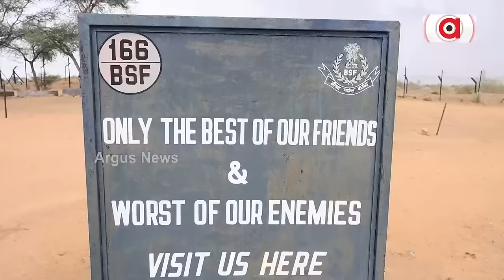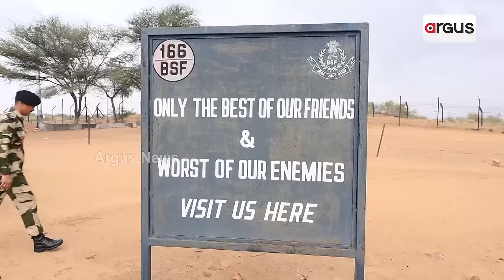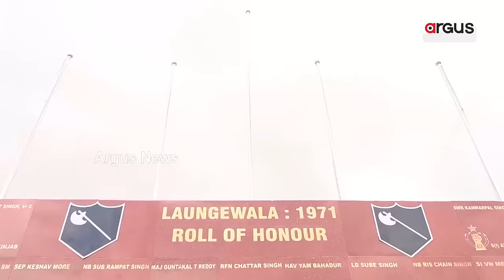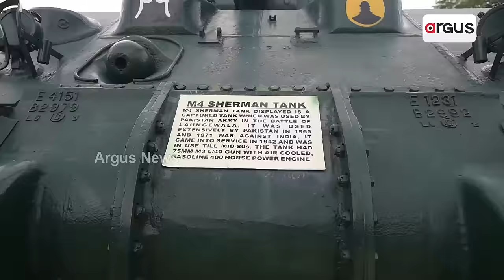ମରୁଭୂମିର ଏହି ମହାଯୋଦ୍ଧାଙ୍କ ଗହଣରେ ଅର୍ଗସ୍ || Independence Day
ସଶକ୍ତ, ସବଳ ଓ ଆତ୍ମବିଶ୍ବାସରେ ଭରପୁର୍ । ବୀରଙ୍ଗନାଙ୍କ ହାତରେ ଦେଶ ସୁରକ୍ଷାର ଡୋର୍ । ମରୁଭୂମିର ମହାଯୋଦ୍ଧାଙ୍କ ଗହଣରେ ଅର୍ଗସ୍ ଟିମ୍ । ସ୍ବାଧୀନତା ଦିବସରେ ରାଜସ୍ଥାନର ଜୈସାଲମିରରୁ ଗ୍ରାଉଣ୍ଡ ରିପୋର୍ଟ ।